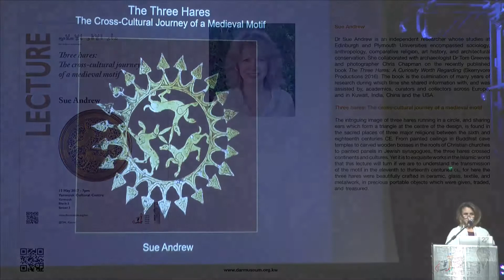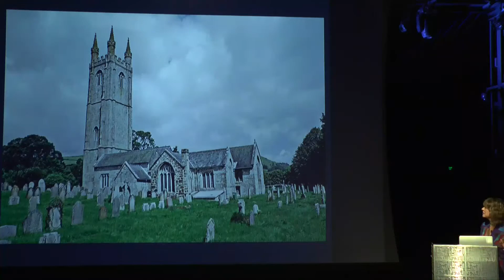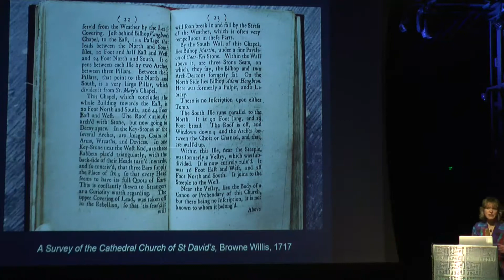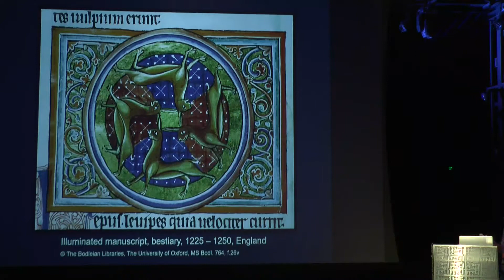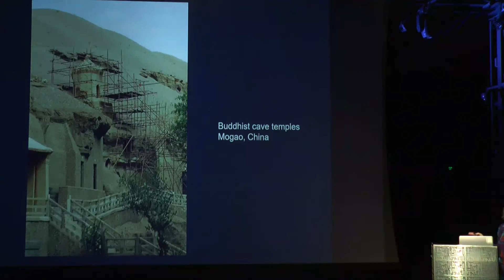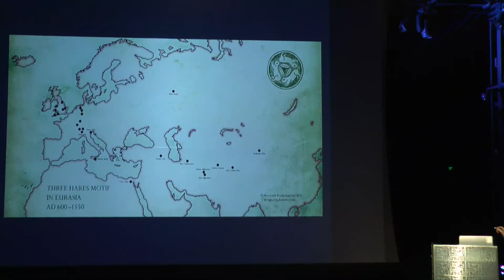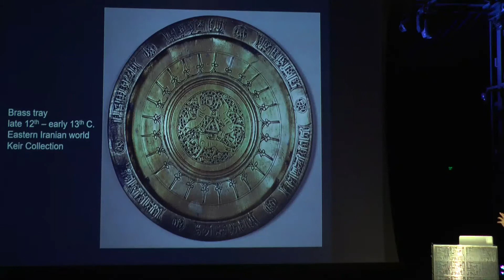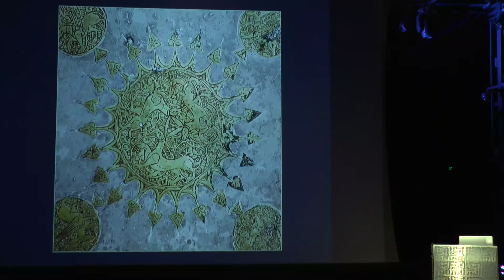Dr. Sue Andrew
Three hares: The cross-cultural journey of a medieval motif

15th May 2017